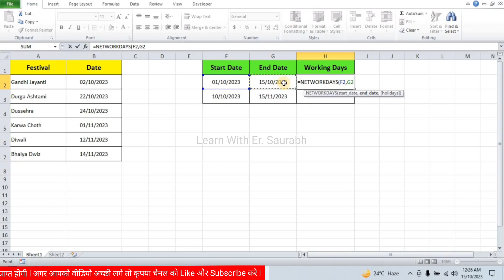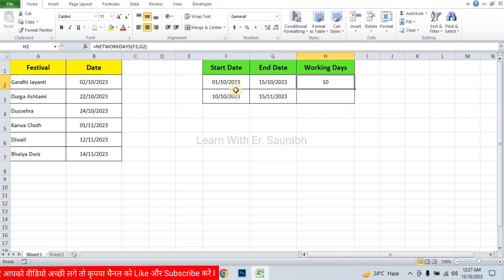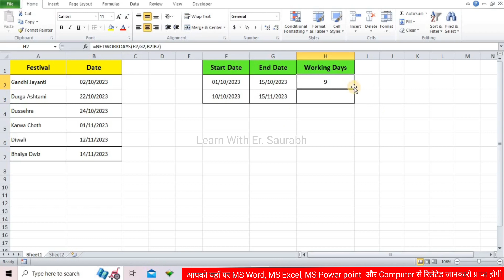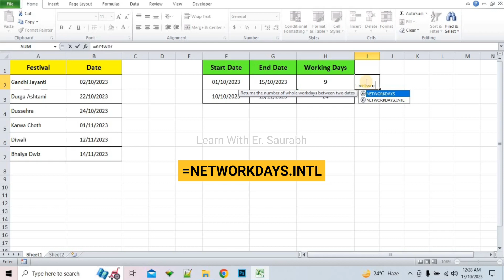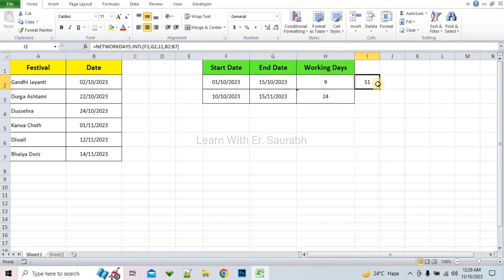Networkdays Formula in Excel | How to Use Networkdays.intl Formula in Excel | Tutorials - 76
Hello Friends, In This Video We will Learn That How to Calculate Net Working Days between a Given Date Period.